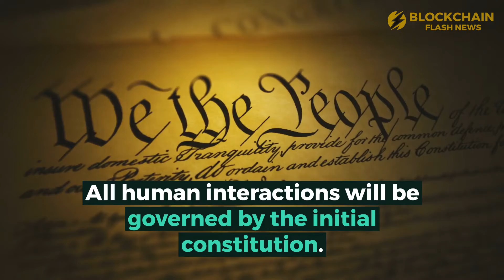Roger Ver is Keeping His Plan for a Libertarian Country Alive | FreeSociety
Bitcoin Cash Advocate Roger Ver and Olivier Janssen CEO at FreeSociety, raised over $100 million towards setting up a libertarian state powered by cryptocurrency.

FOLLOW Blockchain Flash News